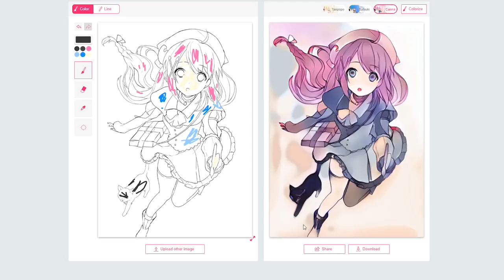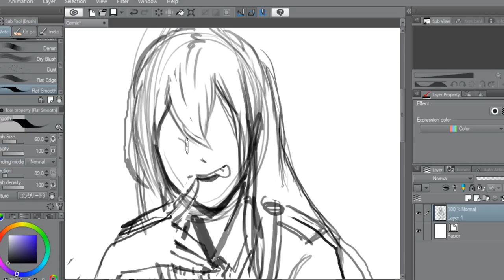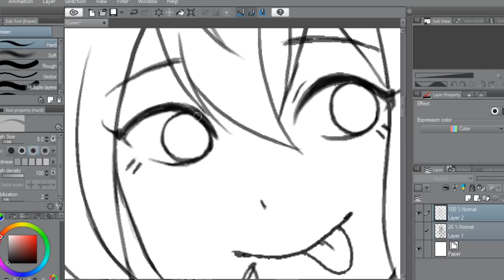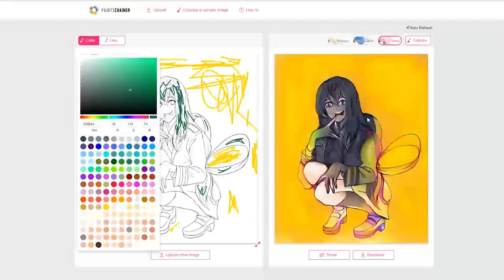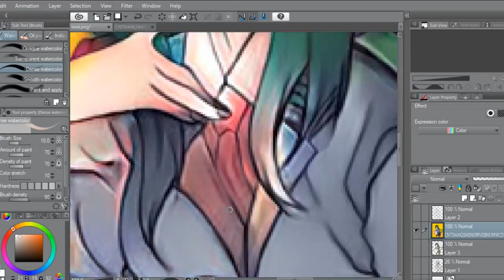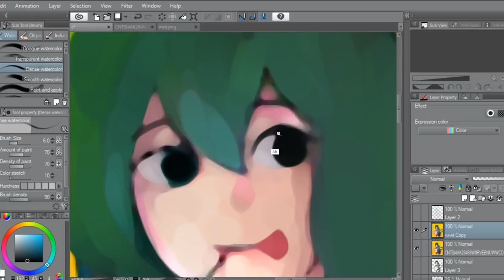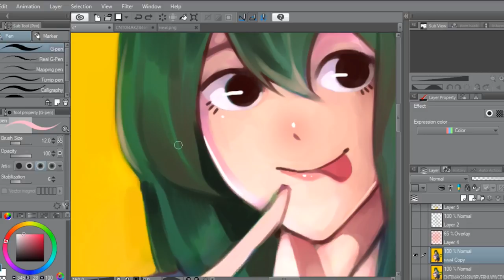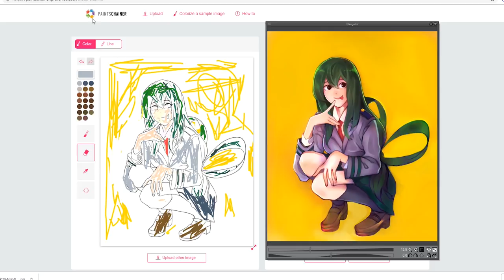เว็บลงสีอัตโนมัติเวิร์กไหม? [PaintsChainer]🤔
● สื่อติดต่อสือสาร
● ありがとう　ございます。
● Thankyou
● ขอบคุณคับ